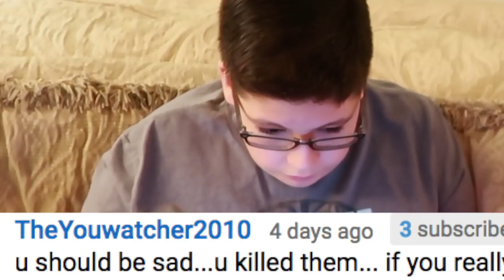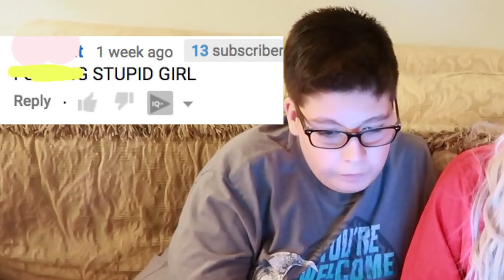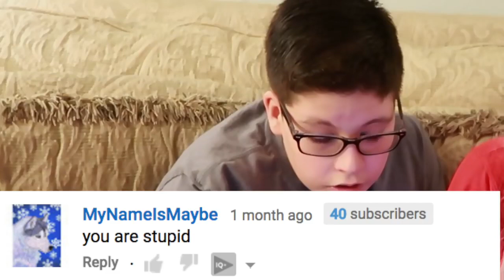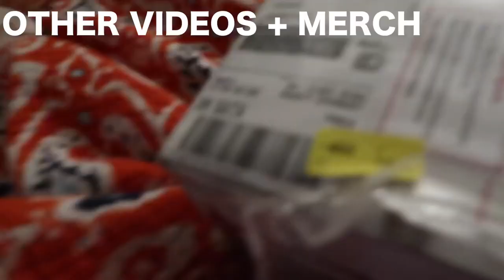Taylor Nicole Dean! LITTLE BROTHER READS MY HATE COMMENTS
Look! Taylor Nicole Dean!